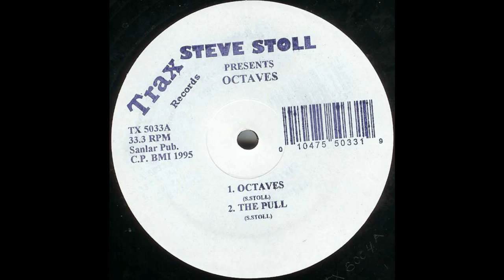Steve Stoll - Octaves (Acid Techno 1995)